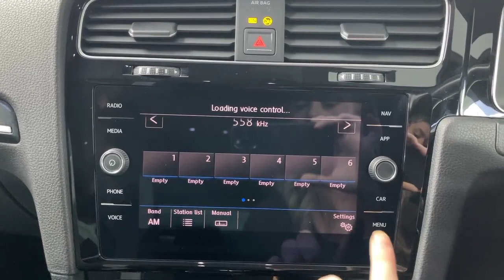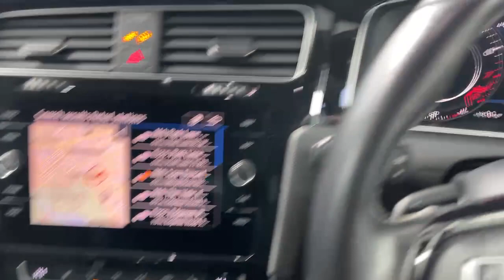Volkswagen Golf 2.0 TSI BlueMotion Tech R DSG 4Motion Interior - Mayfair Motor solutions London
✅Warranty Included
✅Finance arranged
✅Nationwide Delivery
✅Part-exchange welcome